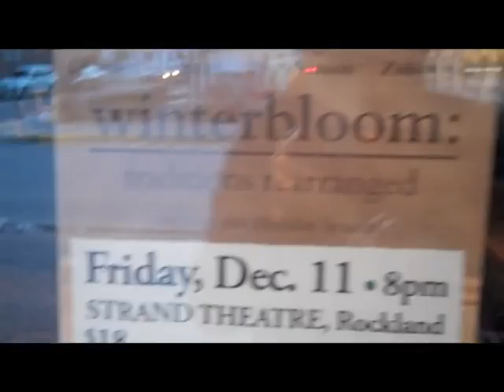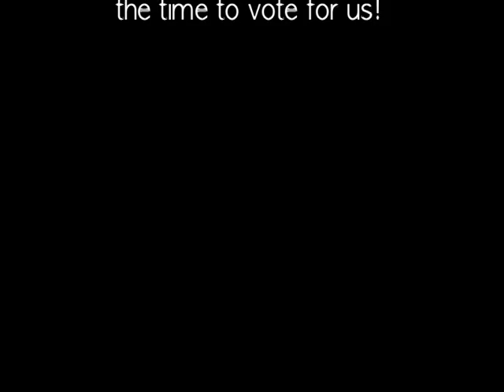Thank you from Winterbloom